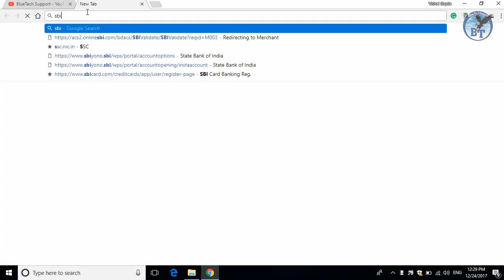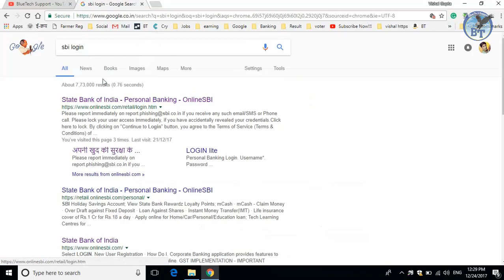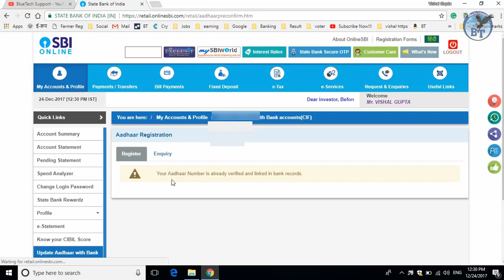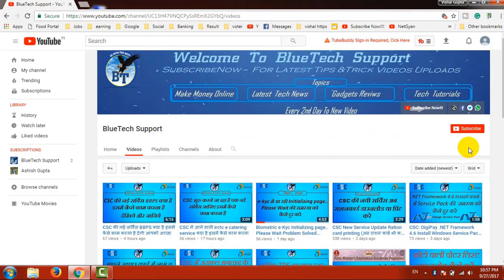SBI Net Banking To Link Aadhaar Number With SBI Bank Account Online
दोस्तों स्वागत हैं आपका हम सब के 👏👏 BlueTechSupport 👏👏 यूट्यूब चैनल में

मेरा नाम हैं 👏👏विशाल गुप्ता👏👏

दोस्तों वैसे तो आज के समय में YouTube पर बहुत से टेक चैनल है ..
लेकिन इस चैनल पे आपको वही विडियो मिलेंगे जो आपके लिए हेल्फुल्ल होगा ,क्योंकि हम वही विडियो आपके लिए लेकर आते है,  और दोस्तों आपके मन में
कंप्यूटर, टेक्नोलॉजी, इंटरनेट और सोशल मीडिया के बारे में कई सवाल हैं, पर किस से पूछें? यहाँ पर आप इन सब सवालों के जवाब, हिन्दी में पा सकते हैं।
दोस्तों अगर आपका कोई सवाल या सुझाव हो तो विडियो के कमेंट बॉक्स में जरूर टाइप करे और
हमारे चैनल को👏👏 [̲̅s̲̅][̲̅u̲̅][̲̅b̲̅][̲̅s̲̅][̲̅c̲̅][̲̅r̲̅][̲̅i̲̅][̲̅b̲̅][̲̅e̲̅]👏👏 जरूर करे ..

क्यों कि हम हर रोज एक नया टेक विडियो आपके लिया लेकर आते रहते हैं.

आप हमें ईमेल भी कर सकते हैं-

🔴THIS VIDEO IS ONLY FOR FUN&ENTERTAINMENT ONLY!!!